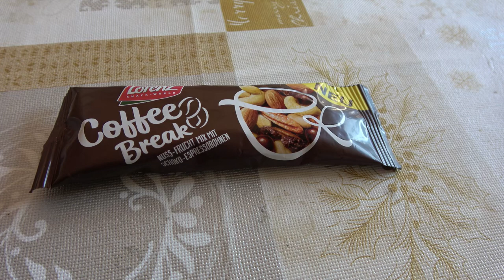Daily Vlog 365 - Tag 42 - Coffee Break Snack Test - Schmeckt das ?!